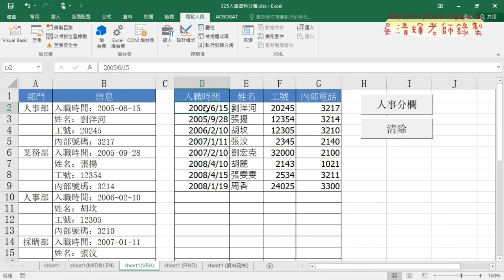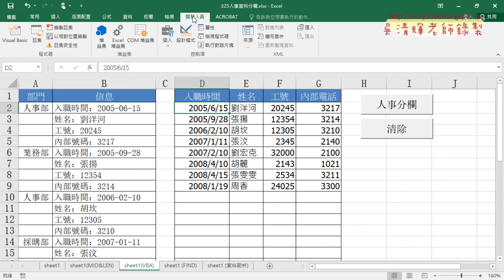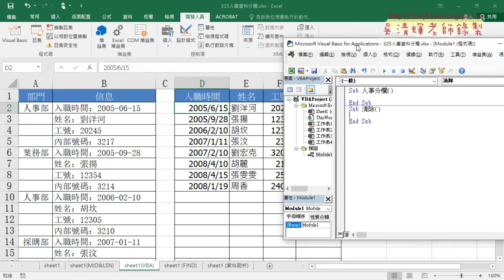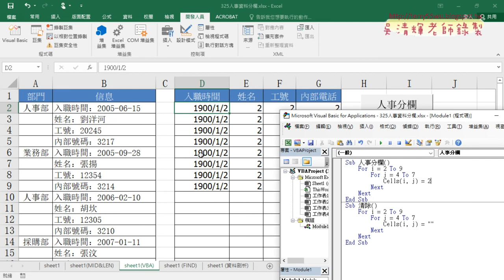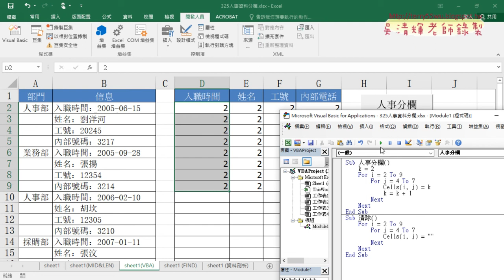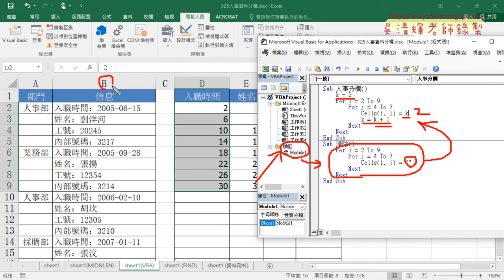02 人事分欄VBA程式說明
2020基礎程式設計Excel and VBA(二)第4次

01_325人事資料分欄重點回顧與VBA
02_人事分欄VBA程式說明
03_人事分欄VBA與自動調整欄寬
04_人事分欄VBA去除欄名

課程理念：
1.以循序漸進的方式, 透過詳細的說明和實用的50個Excel VBA範例,
2.進而解說EXCEL與資料庫的結合，甚至將EXCEL當成資料庫來使用，

上課用書：
Excel VBA一點都不難：一鍵搞定所有報表
作者： Excel Home
出版社：博碩
出版日期：2013/06/26
定價：380元

吳老師  110/3/26